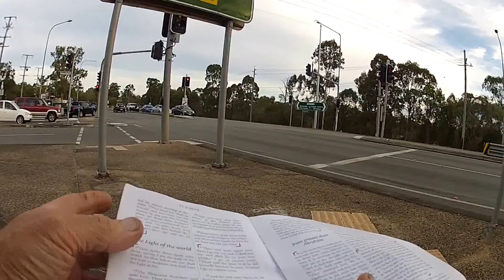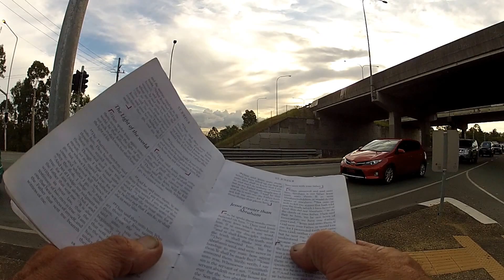Jn 8:39 Cnr Station Rd & Kingston Rd